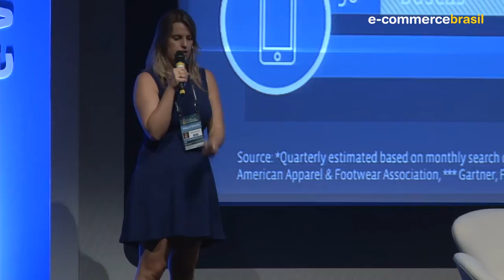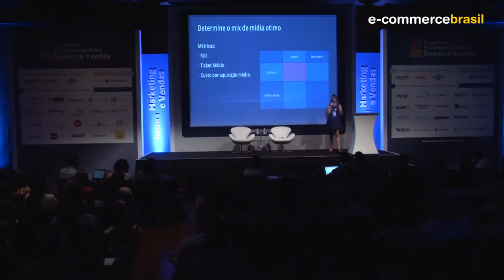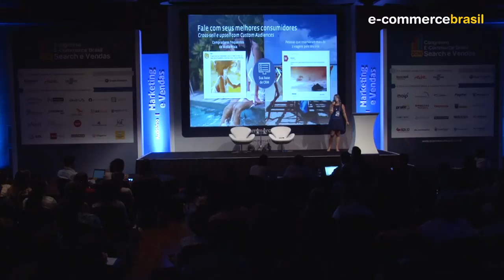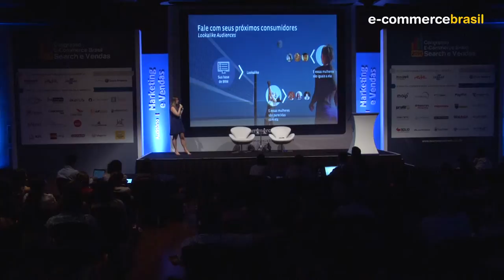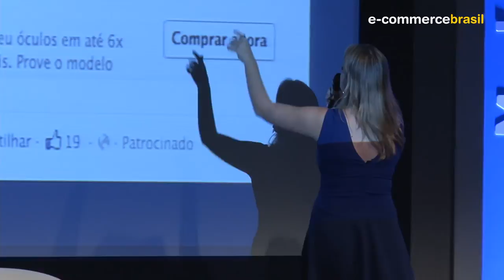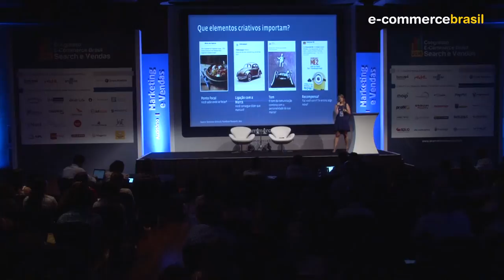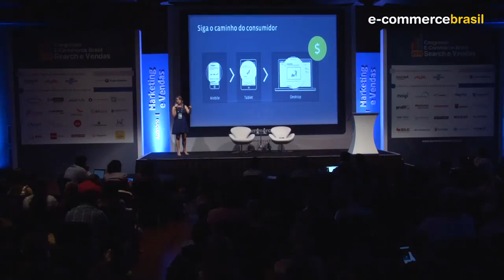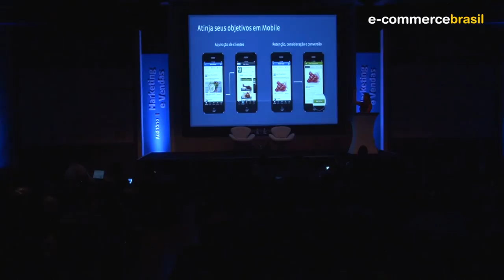Congresso Operações & Negócios 2014 | Adriana Mesquita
Melhores práticas de uso do Facebook Ads no dia-a-dia do e-commerce | Com Adriana Mesquita, Client Partnet do Facebook

Congresso Search & Vendas E-Commerce Brasil 2014